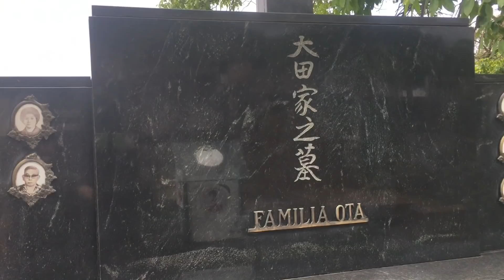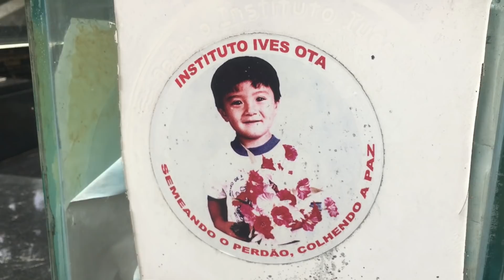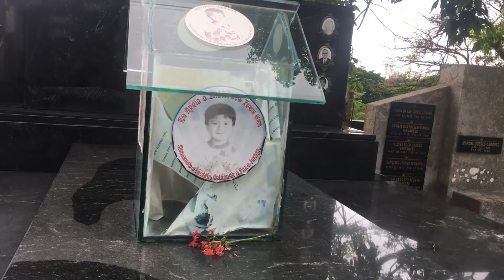Túmulo de Ives Ota |Cemitério do Araça.